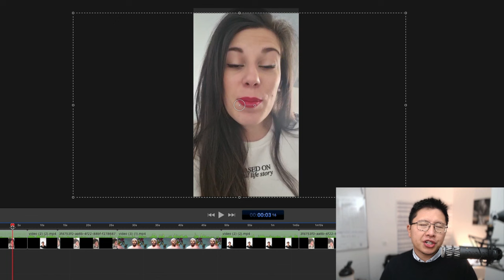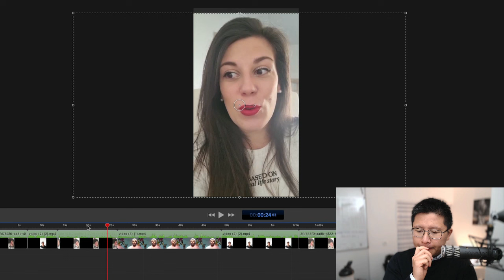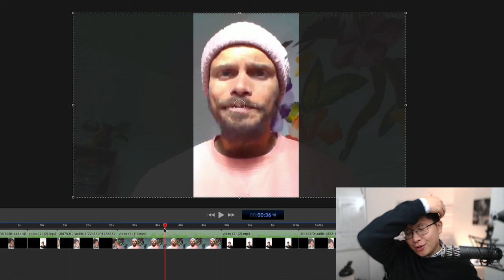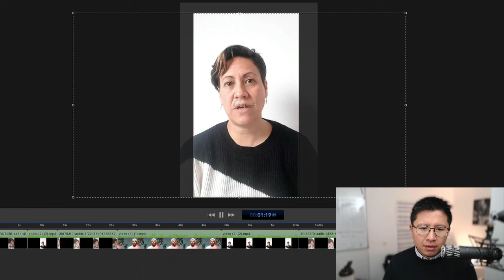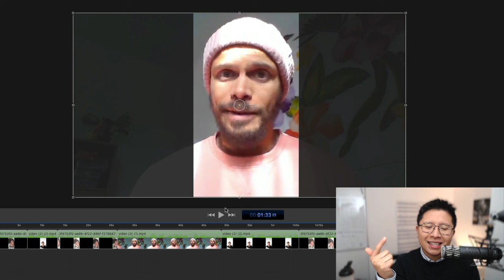CETTE GÊNE SABOTAIT MA CROISSANCE | Vlog n°250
🎬 Nouveau montage pour une nouvelle vie d’entrepreneur ?

Je me lance ENFIN dans ce type de montage. C'est une première pour moi et ça me met carrément mal à l'aise.

Mais, j'ai pris la décision de te le montrer, car c'est une forme d'auto-sabotage que je veux t'éviter.

Tu le sais, l'objectif de ces vlogs , c’est de partager mes apprentissages pour t'aider à développer ton business donc je ne vais pas me rétracter maintenant :p

Regarde ce Vlog pour découvrir tout ça.